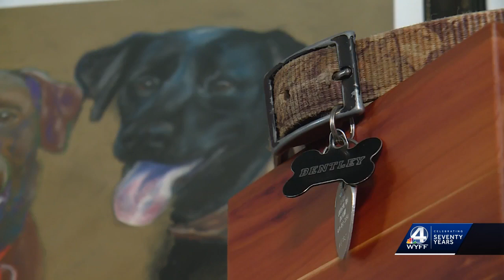'It was pretty surreal': Upstate father reunited with painting of him and his son 7 years later